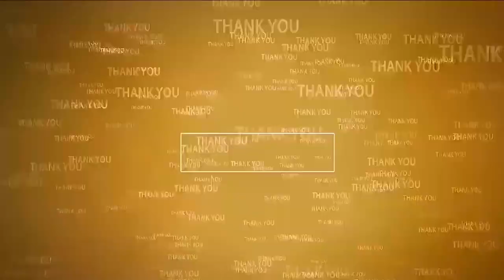రూప్‌కుమార్‌ ఆఫీస్‌లో సంద‌డే సంద‌డి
- అభిమానుల‌తో కిక్కిరిసిన నగర డిప్యూటీ మేయర్ కార్యాలయం